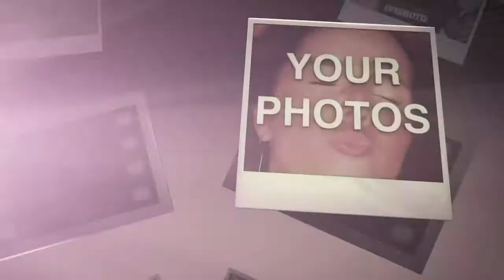chino Reel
Reel Breakdown:

Sierra Club "The Life Cycle of Coal" (Design, 2D/3D Animation, Compositing)
Fix Congress First Promo (Design, Audio Editing, 2D/3D Animation)
BSD Tools Promo (3D Animation, Compositing)
Animoto NAPP Pre-Roll (3D Animation)
Partners In Health "Stand With Haiti" (Design, 2D Animation, Color Correction)
"Girl With the Dragon Tattoo" Trailer Graphics (Design, 2D Animation)
"Circumstance" Main Titles (Design, 2D Animation)
MUST Sting (2D Animation)
Michigan Municipal League "Let's Save Michigan" Bumper (2D/3D Animation)
USA World Cup Bid Committee Teaser (Design, 2D/3D Animation)
Power 2010 Promo (2D Animation)
USA World Cup Bid Committee Teaser (Design, 2D Animation)
USA World Cup Bid Committee Teaser (Design, 2D/3D Animation, Rotoscoping)
Animoto NAPP Post-Roll (3D Animation)